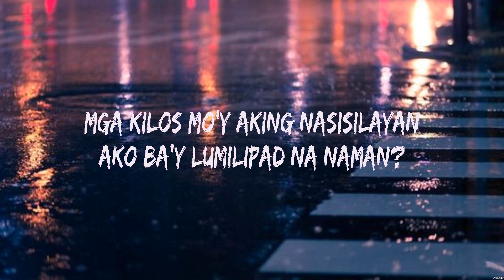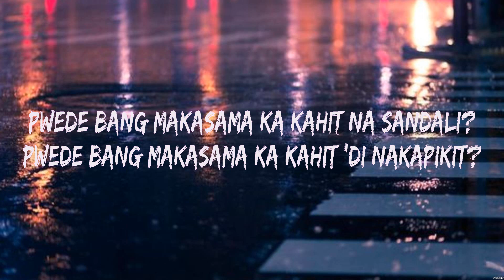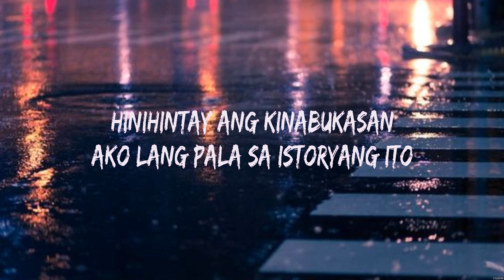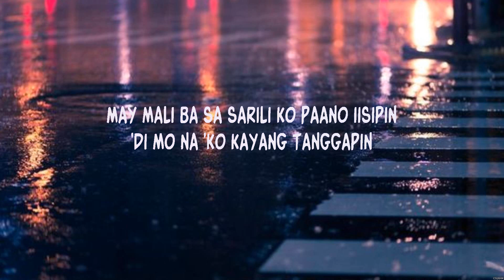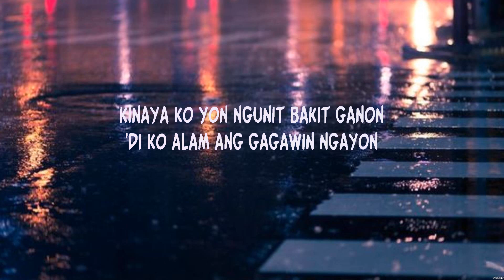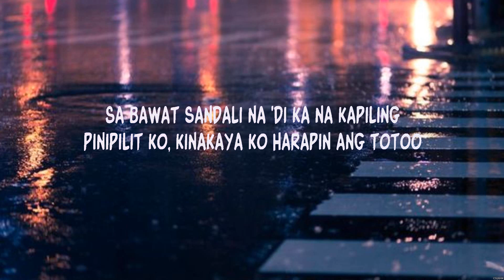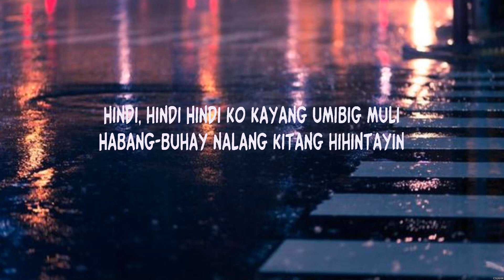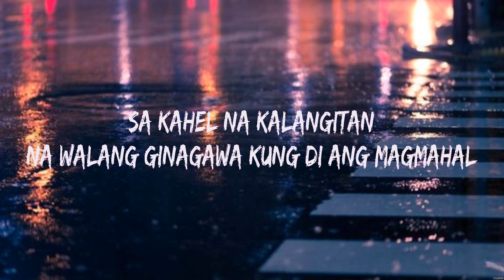Panaginip - iluna (Lyrics) - Muli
1. Panaginip - iluna
2. Muli - Ace Banzuelo

Panaginip,Muli,iluna,Ace Banzuelo,2024